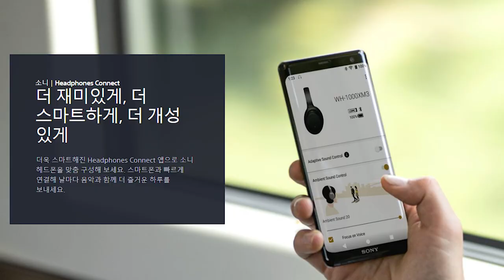🎧 [리뷰] 소니 WH-1000XM3 일상생활 사용후기와 누구에게 필요할까? 👨‍💻 | 몰입의 즐거움 헤드폰 노이즈캔슬링 이어폰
매일매일 가지고 다니면서 에어팟과 번갈아가며 사용해보고 있습니다.
확실히 노이즈캔슬링 기능이 엄청나게 일상생활에서 영향을 끼치고 있습니다.
1~2주 사용해보고, 느꼈던 그 경험을 좋은 날에 공유해봤습니다.

* 소니코리아로부터 제품 체험기회를 무상으로 지원받았습니다.